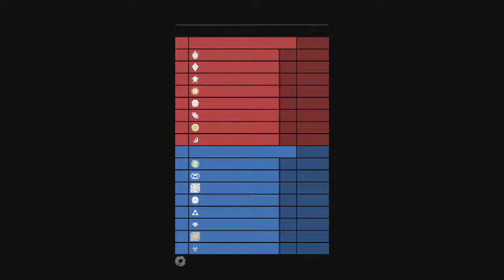Halo 3 BIG Team Battle! | Invincible Perfection on Rat's Nest! 30-0! | (GP #1)